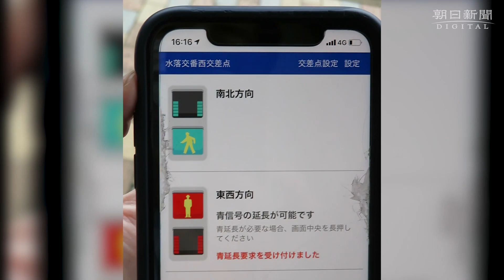「信ＧＯ！」アプリ、スマホから音声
目の不自由な人が被害者となる交通事故が絶えない中、信号の色をスマートフォンを通じて音声で伝える通信機器を、警察庁は全国の信号機に整備する方針を決めた。「ピヨピヨ」「カッコー」などの信号の音が鳴らない時間帯でも、視覚障害者が信号の色を把握できるようにする狙いがある